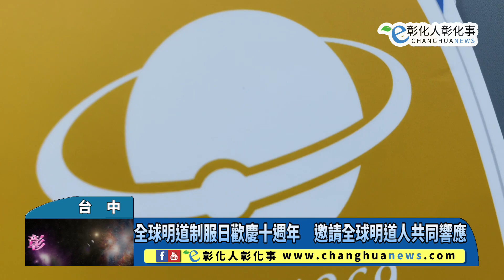全球明道制服日歡慶十週年 邀請全球明道人共同響應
全球明道制服日歡慶十週年　邀請全球明道人共同響應 【記者林明佑／台中報導】明道中學創校至今已54年，畢業校友已達15萬多人，而中學多采多姿生活是每個明道人共同的美好回憶，於2013年時校友史蒂安在班網上提出「制服日」構想，並提議在1月3日、4日兩天舉辦，當時他們想「要做就要做得很盛大」，要帶起「藍色旋風」，透過臉書號召全球各地校友穿上明道制服，汪大久校長與時任校友會理事長盧玉娟全力響應支持，並訂定每年1/3-1/4為 「全球明道制服日」，列為學校與校友會年度重點活動，每年都吸引全球各地校友踴躍參加，今年更是制服日十週年。@changhuanews